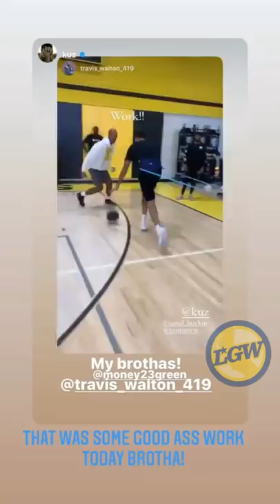📱 Draymond workout w. Kuzma (and Talen Horton-Tucker) + draining 3s in LA w. trainer Travis Walton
📱= portrait mode for smartphones (this means the format is best viewed on an iPhone or Android in its native “vertical” [9:16] format); 📺 = the usual HD format best watched on desktops, TVs or smartphones in landscape mode … Our playlists

From the Instagram stories and posts of @travis_walton_419, @money23green, @tootsviews and @jamal_boykin.

PODCAST DETAILS...